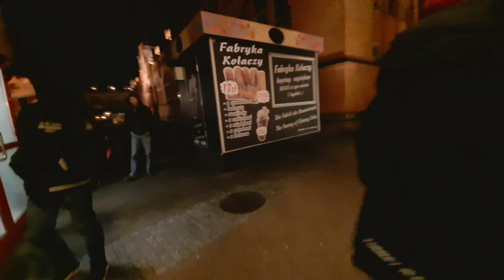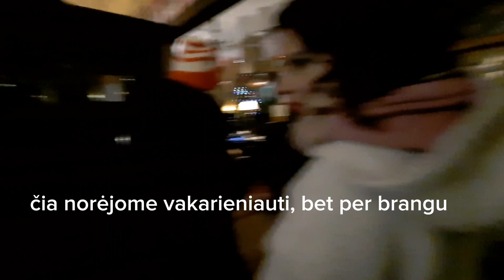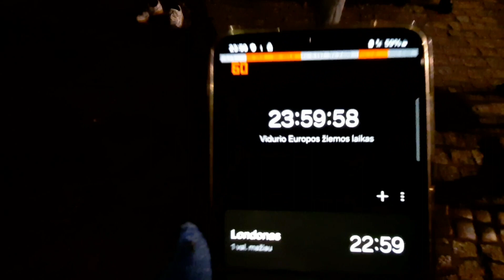NAUJIEJI METAI GDANSKE/ Gdansko centro aprodymas per Naujuosius metus | Maguleviciu TV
Gdanskas, Lenkija.
Šis vaizdo įrašas skirtas tiems, kuriems neišėjo švęsti naujuosius metus užsienyje ir šiaip aprodymas.

Prenumeruokite mūsų kanalą ir paspauskite ant mygtuko "patinka". Ačiū